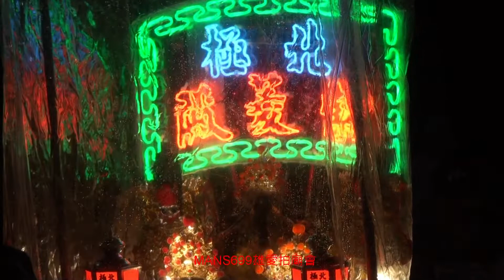影片2022 10 30高雄旗津天后宮過港祈福會香巡禮大典第二天遶境47~開路鼓~頭旗~大溪永和社北管~將爺~旗津北極紫菱殿神轎